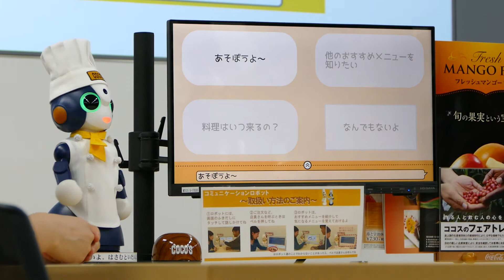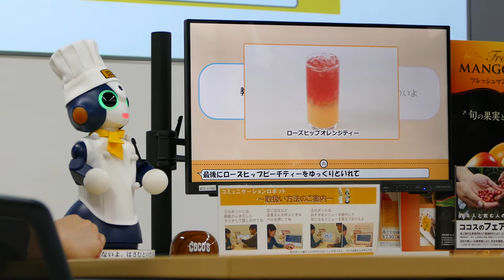ゼンショー + 石黒研 おもてなしロボット デモ 食事待ち中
卓上ロボットがファミレス「ココス」でおもてなし実証実験を実施 〜ゼンショー、大阪大・石黒研と共同研究 - PC Watch